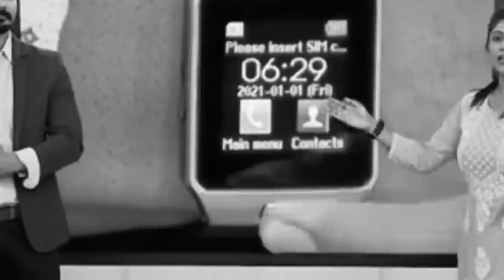Naaptol പൊരിച്ചത് | Naa Ready Leo Lyrics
Naa Ready Leo Video Song